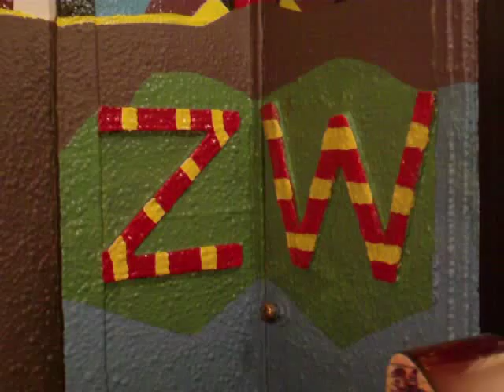July 1st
Nytron X13 on guitar